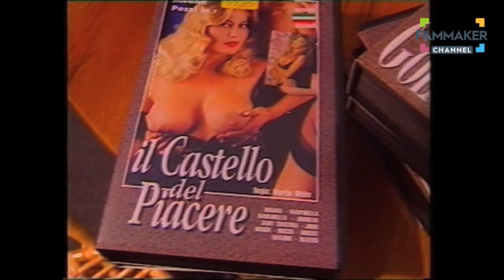FILMMAKER - Scherzi a Parte a MOANA POZZI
Corso di Regia e Riprese Video (lezioni gratuite)